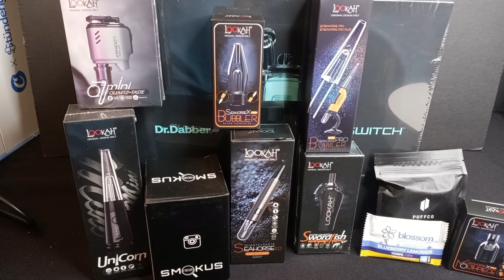Update From The Higher Things Club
It's been a handful of days since I posted a video, but for good reason. As always, thank you for the support!

P.S. - I recently launched a new website combining my love of math and cannabis. Check it out if you are into that sort of thing